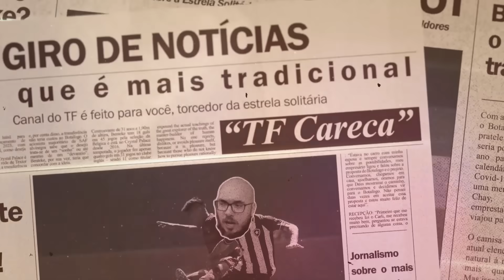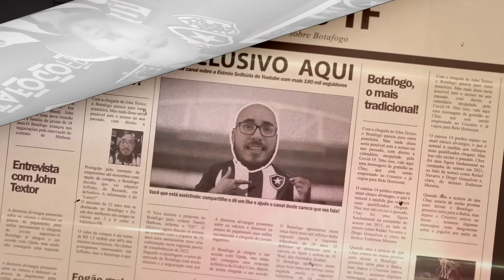SEMANA IMPORTANTE PARA O ANO | RENOVAÇÃO JP GALVÃO | PERRI E ADRYELSON JÁ FORAM EMBORA PARA LYON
Leonardo Dantas

Thiago Quintela